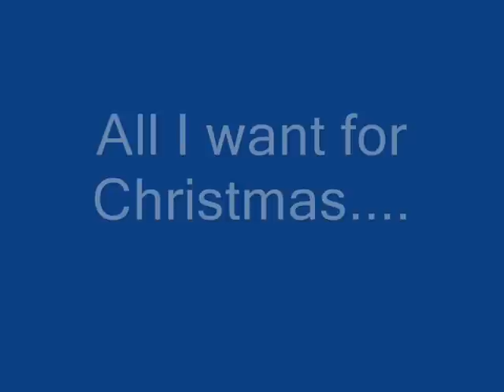Kirkintilloch Golf Club All I want for Christmas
Christmas wishes from all at Kirkintilloch Golf Club